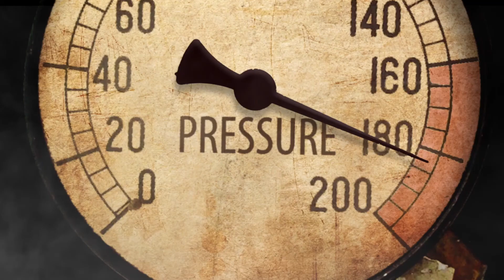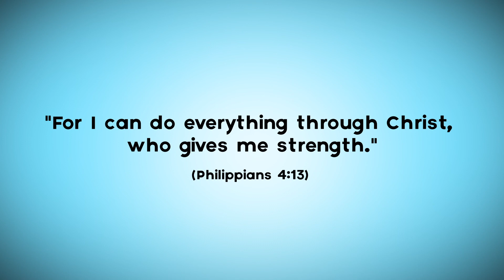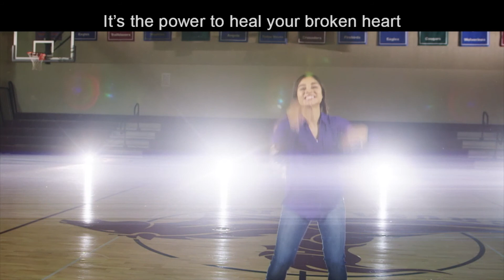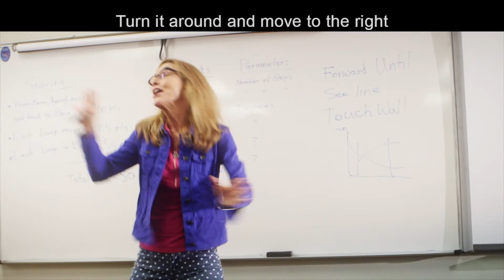ROCKY RAILWAY VBS - WEEK 1 - 06.28.20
Welcome to Rocky Railway VBS! This is Westminster's FIRST EVER virtual VBS and we are so excited to share it with you. Today we are learning that Jesus Power Helps Us Do Hard Things.